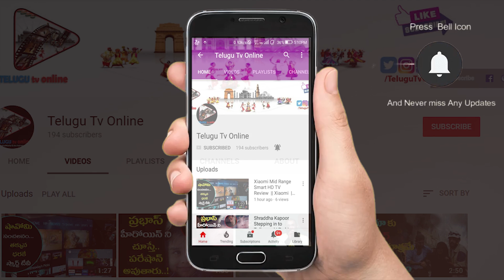ముకేశ్ అంబానీ ఒక్క రోజులో ఎంత సంపాదిస్తాడో తెలిస్తే షాక్ అవుతారు | Mukesh Ambani Daily Income